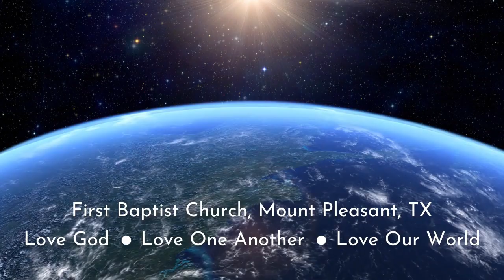The Choice | Romans 12:1-2 | FBC Mount Pleasant, TX